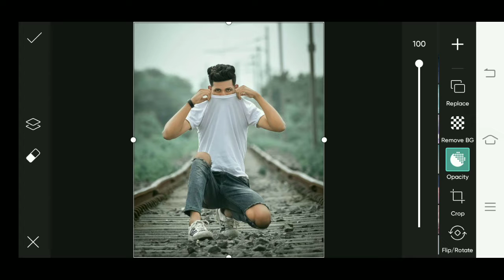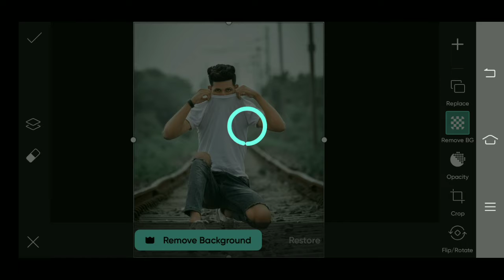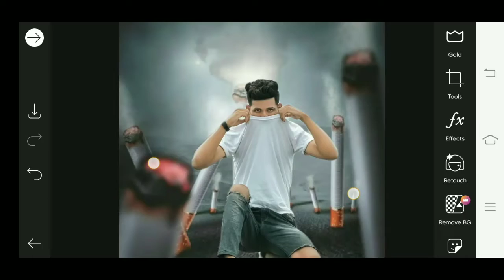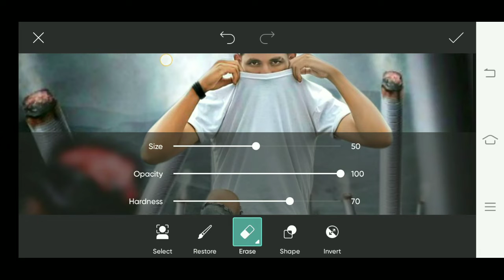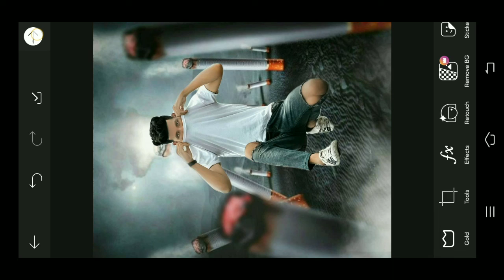Picsart Photo Editing || Picsart Background Photo Editing || background change Photo editing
तो दोस्तों में अाज आप लोगो केे लिए न्यू वीडियो लाया हूँ जो retouching कैसे करें

तो वीडियो ko लास्ट तक जरुर देखे

में रोज एक न्यू वीडियो ले आता हु तो आप लोग मेरे chenal पर बने रहे ||

photo editing

background👉

How to,
PicsArt vampire eyes editing, PicsArt magical eyes effect, PicsArt Stardust effect,
lightroom Editing
Snapseed Editing
toolwiz editing

Photo ko Gora Kaise Banaye | Picsart me photo White face Kaise Kare| step by step PicsArt editing | how to make skin white | Clean face | Hide pimples Make smart face I editing in Picsart | Picsart editing tutoriall AlI Tips Step By Step | Mobile Retouch Editing Tutorial | best editing tutorial | New Stylish Editing Clear face Straight Hair Style Stylish Look IPicsArt Photo Manipulation| Face Smooth Photo Editing Tutorial Step by Step In Hindi | How to Whiten or Lighten Skin in Picart | Change Face Color From Dark to White Tutoriall PicsArt Skin Retouching Tutorial | Advanced Tricks | How to make a Smart Face in PicsArt | How to Get White Face Skin in Outdoor Photo in Picart in Urdu\ Hindi | How To Face & Skin Smudge Glowing in Using Picsart| PicsArt Photo Editing White Face | Background Change Manipulation Editing | Picart Tutorial How to Retouch Skin Flawlessly with Frequency Separatio